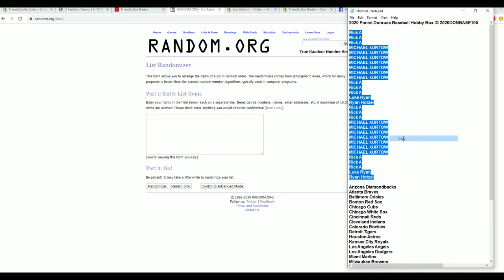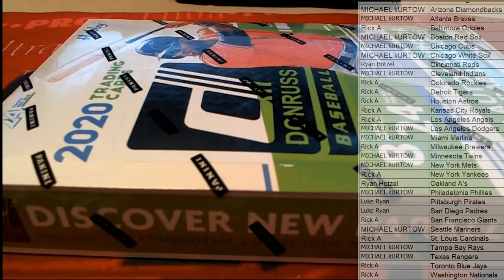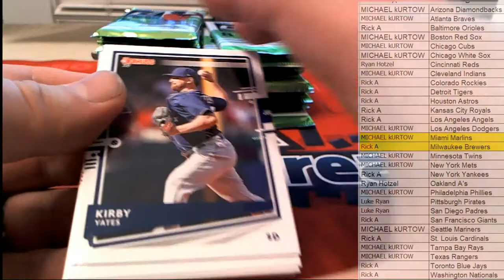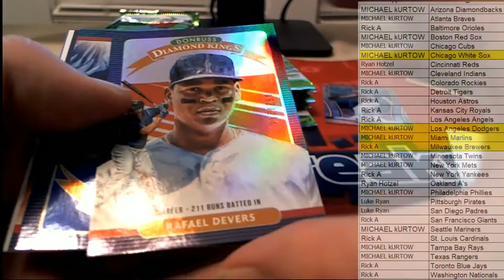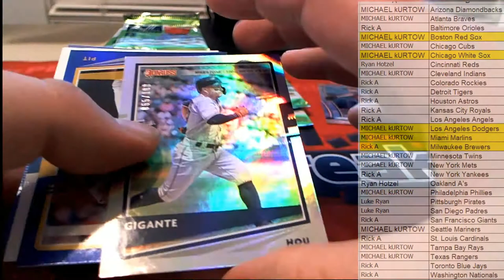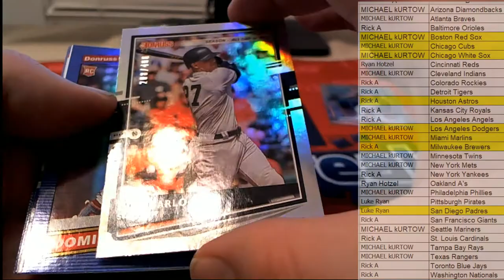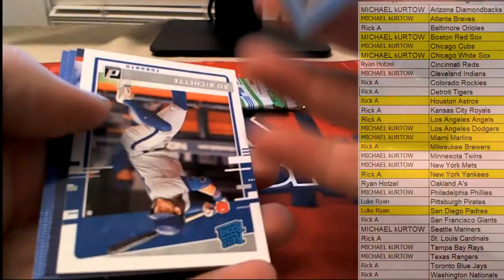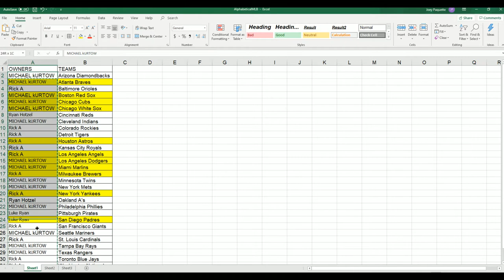2020 Panini Donruss Baseball Hobby Box ID 2020DONBASE105